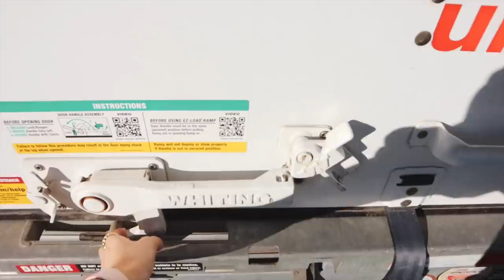house tour: mi casa en Los Angeles | vlogmas dia 5